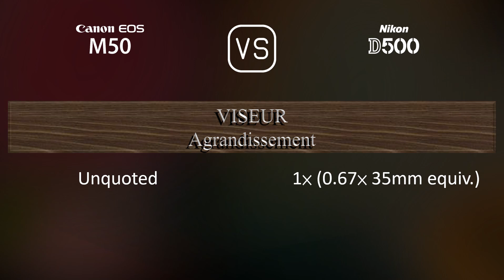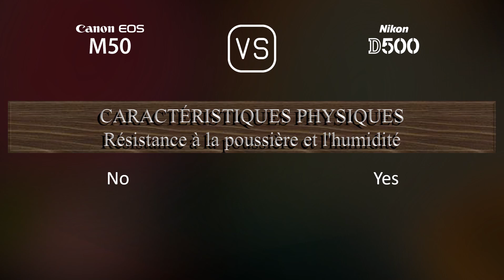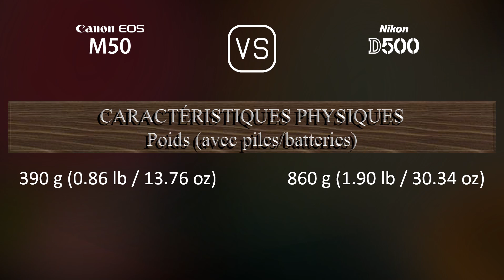Canon EOS M50 vs. Nikon D500: Une Comparaison de Caractéristiques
Cette vidéo fournit un aperçu des fonctionnalités du Canon EOS M50 et du Nikon D500 dans une comparaison de caractéristiques (comparison of specifications).

00:25 LANCEMENT
00:33 BOÎTIER
00:40 CAPTEUR D'IMAGE
01:01 IMAGE
01:16 OPTIQUE ET MISE AU POINT
01:41 ÉCRAN
01:58 VISEUR
02:13 FONCTIONNALITÉS PHOTOGRAPHIQUES
03:06 FONCTIONNALITÉS VIDÉOGRAPHIQUES
03:20 STOCKAGE
03:24 CONNECTIVITÉ
03:49 CARACTÉRISTIQUES PHYSIQUES
04:07 AUTRES CARACTÉRISTIQUES